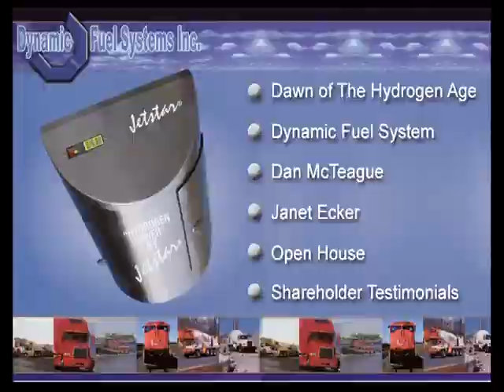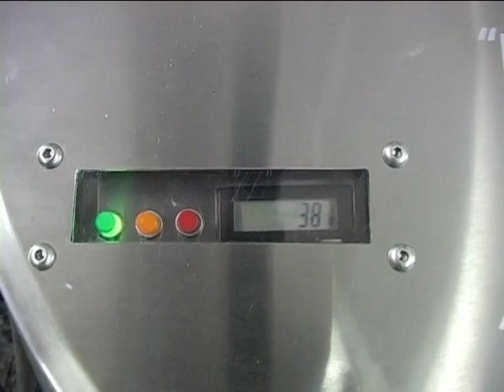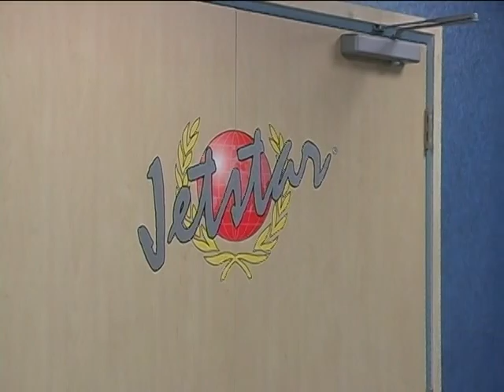Propaganda 2003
Dynamic Fuel Systems - Propaganda 2003